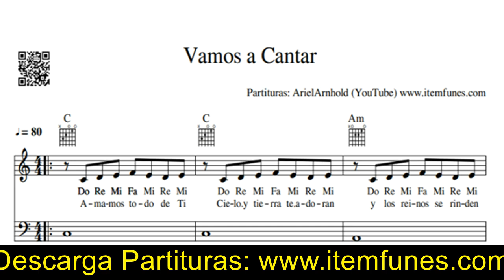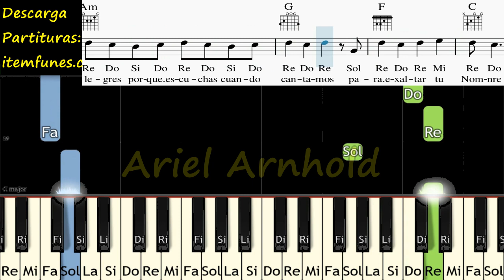VAMOS A CANTAR Musica del Cielo Piano FACIL Tutorial Partitura Acordes Pista